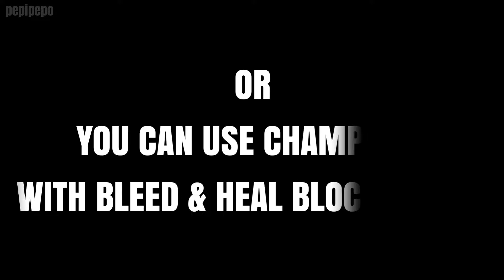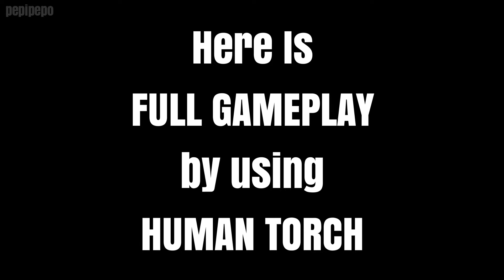How To Easily Defeat Immortal Hulk (EQ Uncollected / Cavalier ) | Marvel Contest Of Champions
Yoo Guysss

I will share to you, how to Defeat Immortal Hulk from new Event Quest.